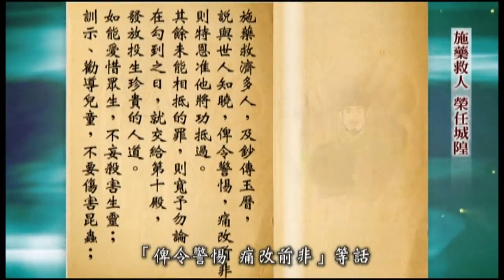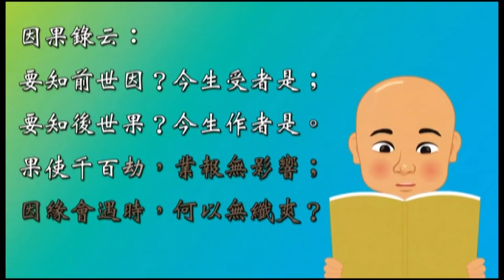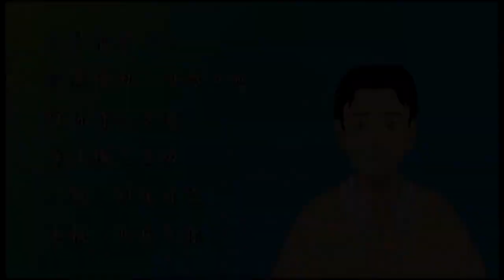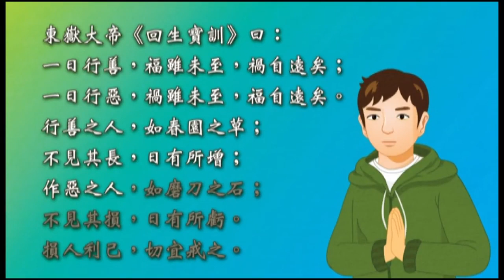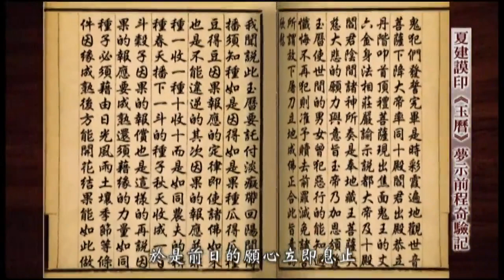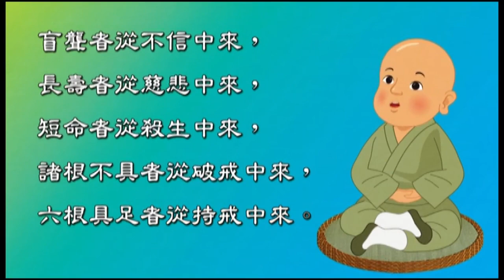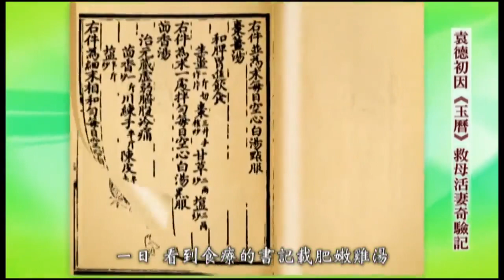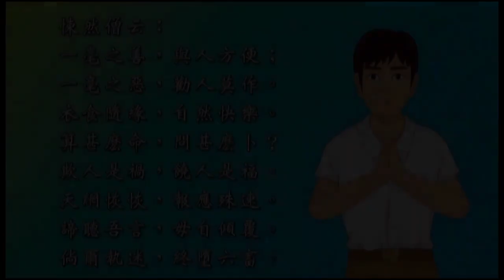(16)玉曆寶鈔附現代真實因果故事(粵語配音)